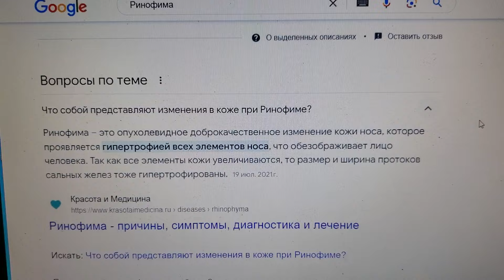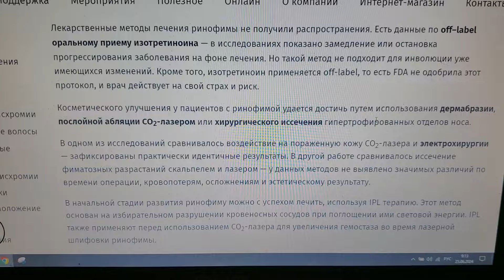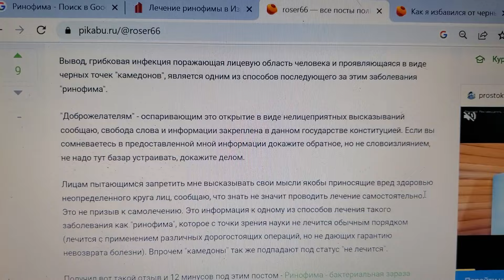Ринофима, как вылечить навсегда. Нос картошкой.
Видео рассказывает как вылечить бактериальную инфекцию поражающую поверхность и ткани носа человека. Лечение проводится с помощью антибактериальной мазью, в течении одной недели. Это не считая противогрибковой терапии, примерно займёт пару недель.  Заживление (восстановление формы носа в исходное состояние) длительное, так как клетки тканей носа так же долго восстанавливают свою форму как и течение болезни длительное. Примерно три месяца уйдёт на восстановление.
 После проведения антибактериальной терапии, нужно наносить на лицо мазь с салициловой, цинковой или иное с целью не инфицироваться вторично и помощь по восстановлению кожи поверхности носа. Внутреннюю часть носа тоже обрабатывать.